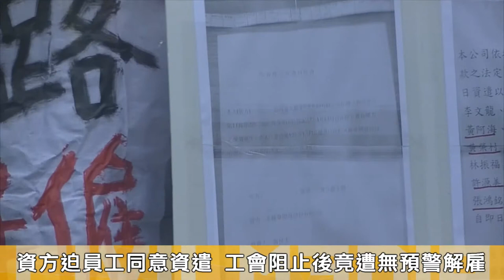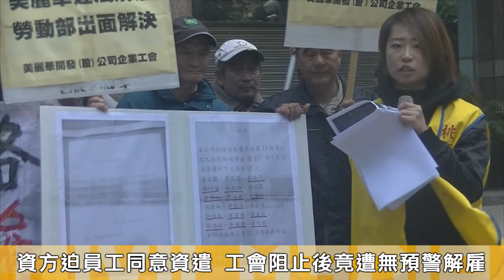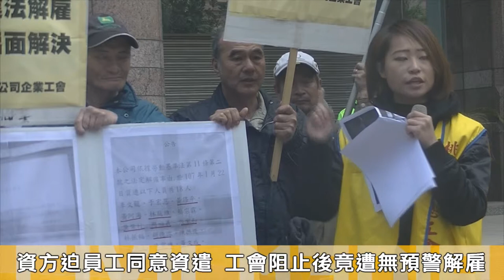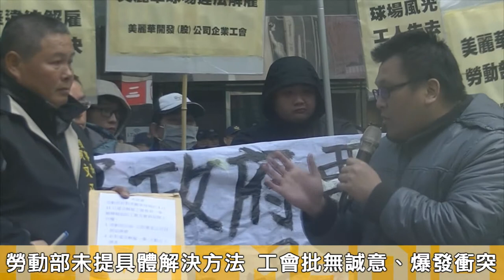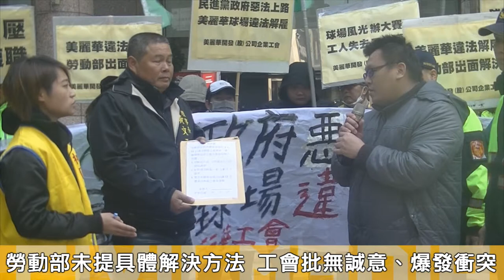20180112 控資方惡意打壓 美麗華工會要勞動部保障工作權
作為「裙襬搖搖LPGA台灣錦標賽」等國際賽事舉辦場地的美麗華高爾夫球場，於1月11日開除18位員工，其中多達15人是工會成員。1月12日，美麗華工會偕同桃市產總一同至勞動部前抗議，要求政府出面保障工會成員工作權。

美麗華工會與桃市產總提出3項訴求，包括勞動部立即要求公司與員工協商、主動調查美麗華球場違法情事、讓遭解雇的員工復職。